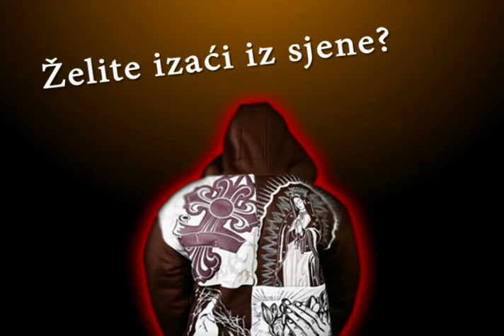Cro-hop - Uskoro!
Uskoro više o svemu :)